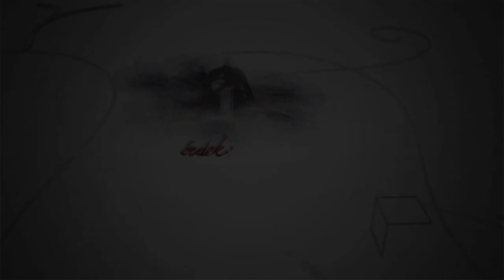191203 Fehérvári Beszélgetések Pálya Pompónia